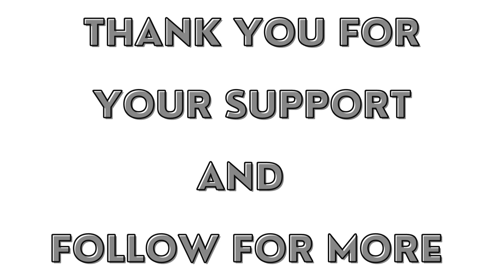100,000 Views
My channel gets 100,000 views